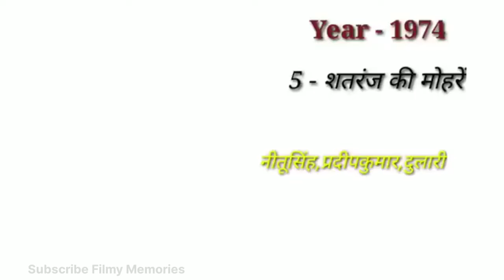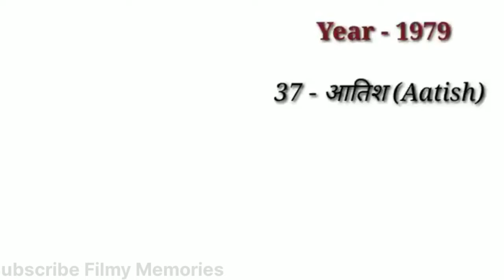Neetu Kapoor (1966-2024) All Movies Name List|Neetu Singh Filmography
Neetu singh all movies name list

neetu kapoor films list

neetu kapoor all movies verdict

neetu singh blockbuster movies

neetu kapoor box office report

neetu singh superhit movies

neetu kapoor upcoming movies list 2024-25

neetu singh flop movies list

neetu kapoor box office collection and budget analysis

 neetu singh  biography

neetu kapoor  hit movies list

bollywood superhit and blockbuster films

Copyright Disclamer !